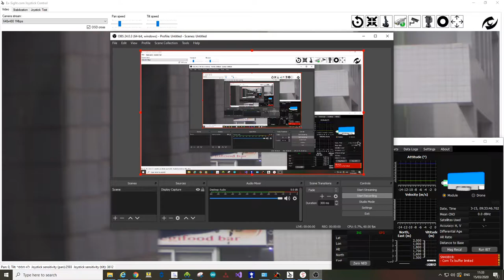Ex-Sight.Com INS 120 FPS PTZ IP Camera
Ex-Sight.Com uINS InersialSense 120 FPS PTZ IP Camera